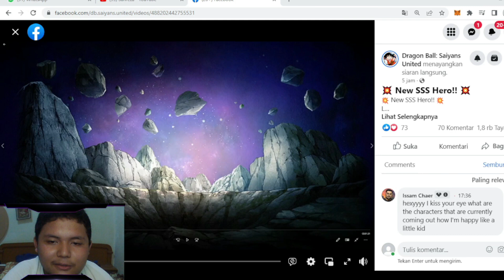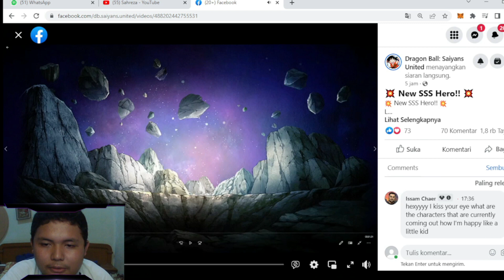AKHIRNYA RILIS! GOKU ULTRA INSTINCT REVIEW! - Dragonball Saiyans United